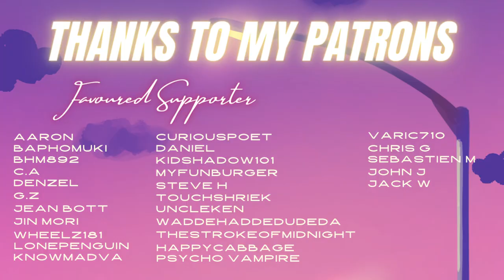Flirty Fox Saves You ♡ F4M ♡ F4F ♡ Fantasy ♡ Flirting ♡ Teasing ♡ Strangers to ?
"One late night while traveling, you run into a spot of trouble with a pack of wolves. Thankfully, a passing kitsune lends you her aid!"

Script by u/NyanToDaMax145 ♡